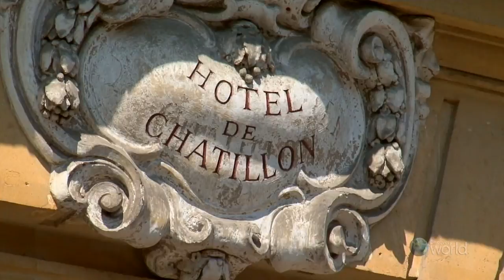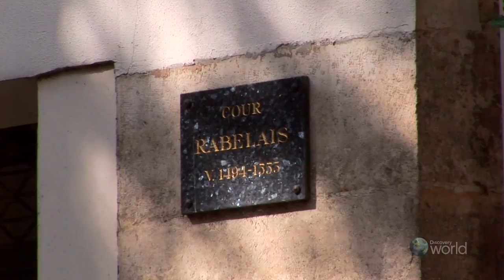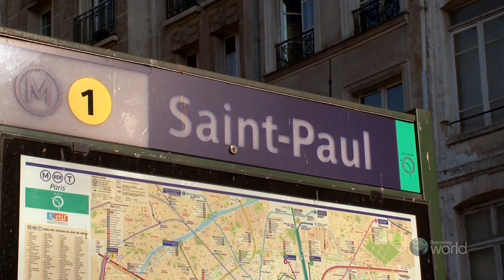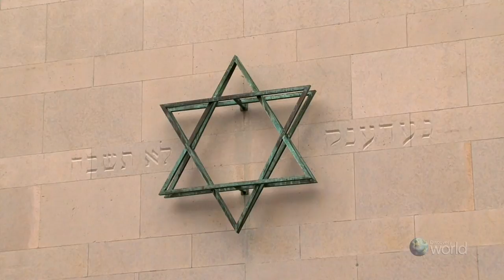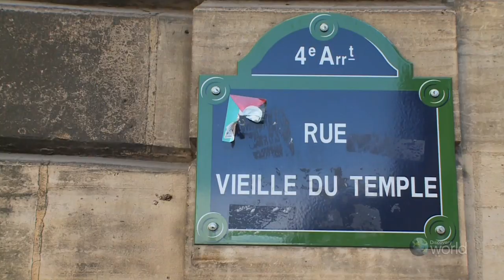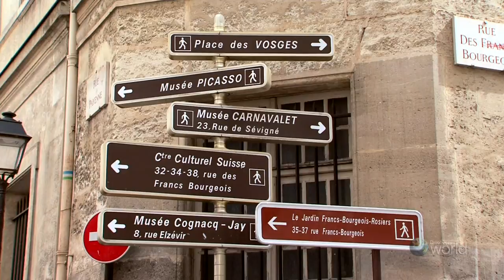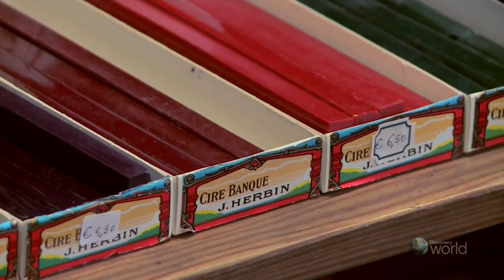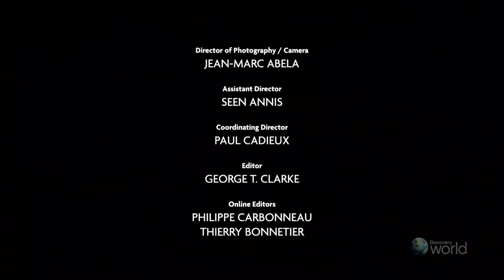Discovery Paris Next Stop 07of13 Saint Paul